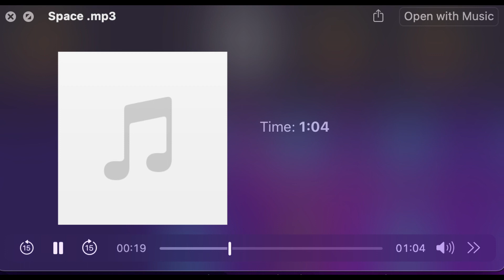Soundboy L.I.T - Space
Space- Soundboy L.I.T

Calm before the calm

Description:
Ambient whisper mixed with hip-hop elements